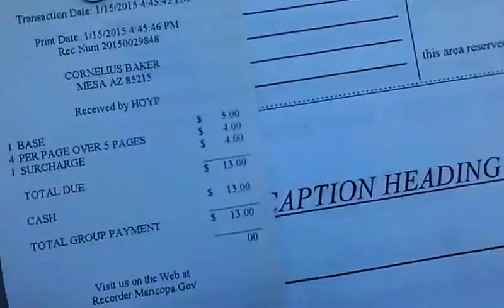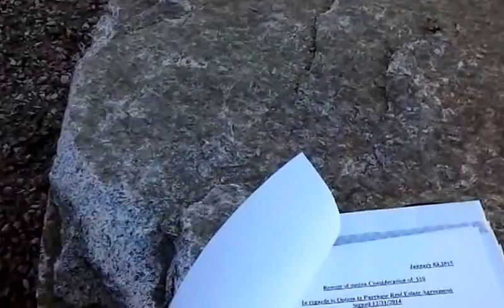Real Estate Profit Engineering: Option Recording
Recording option to purchase real estate.